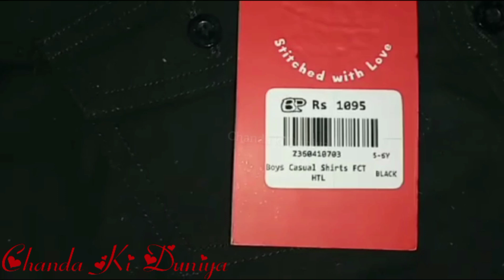Muhammad Shafay || mama ki jaan shafay